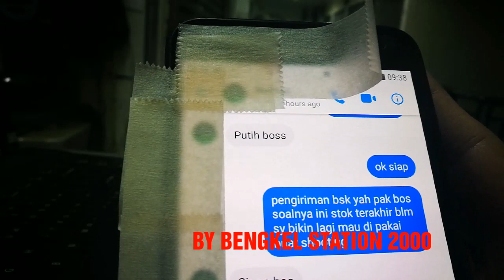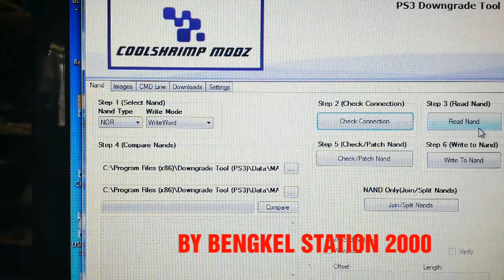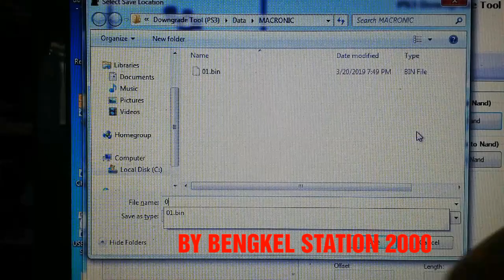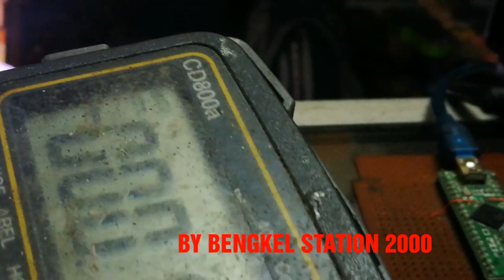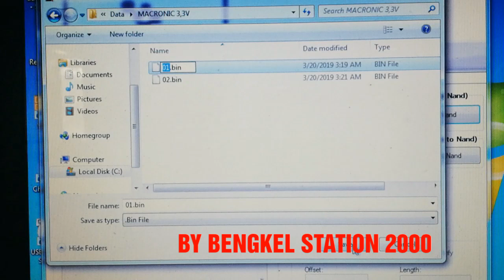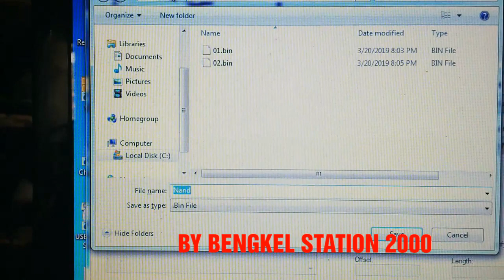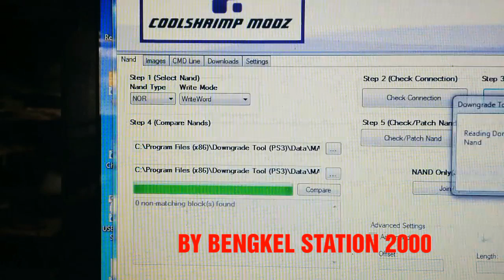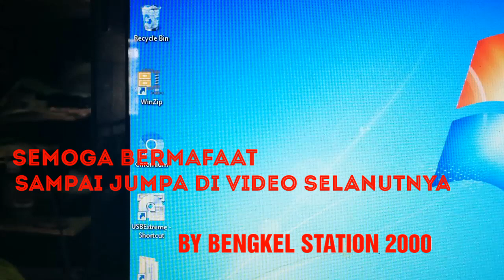INI SEBABNYA Teensy Ga Bisa Baca IC Macronic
Yg pasti penyebab knp teensy milih2 IC tuk di dump bukan ada di deskripsi video ini kalian hrs simak di dlm video tersebut.
Semoga penjelasan bisa membanti kalian semua